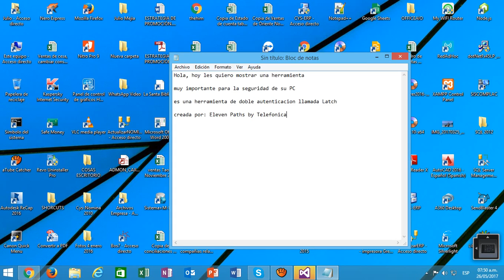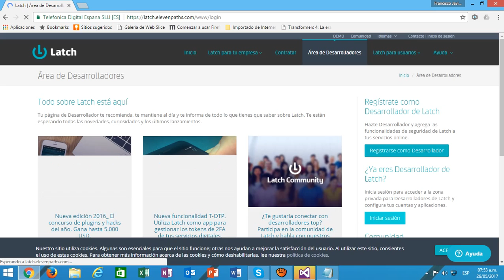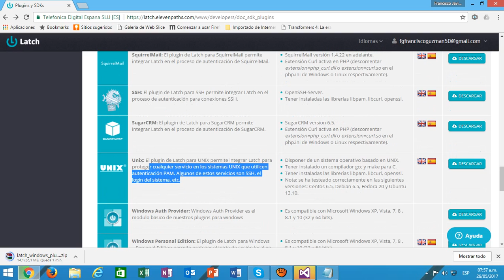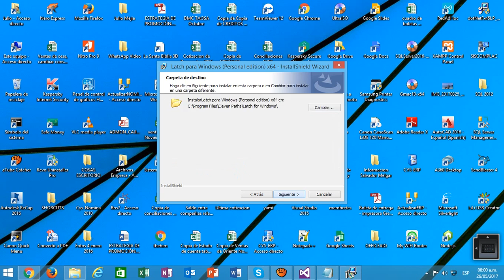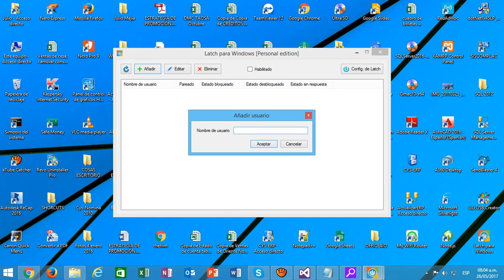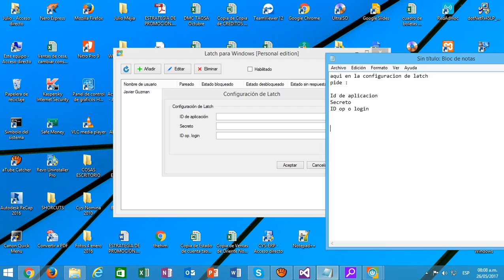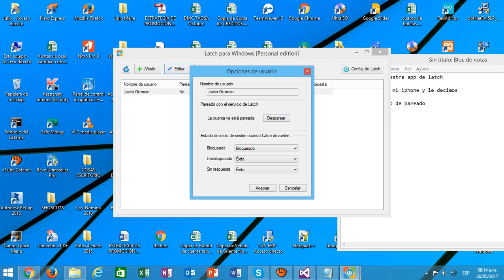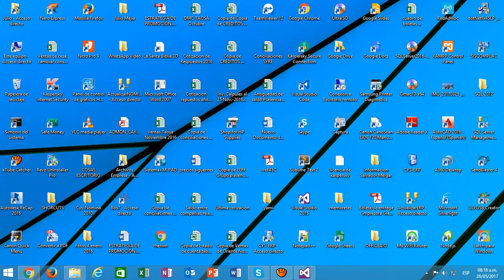como poner doble factor de autenticacion a tu Windows con Latch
Latch es una herramienta para doble autenticacion para diferentes plataformas, sistemas operativos, y aplicaciones.